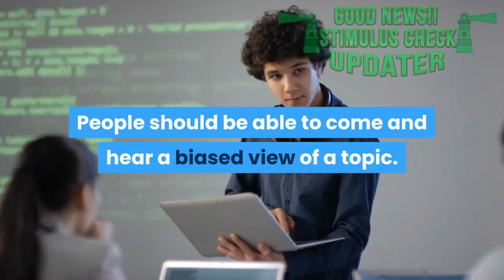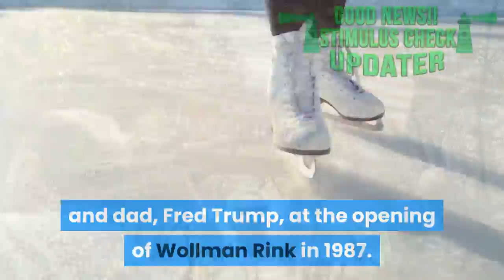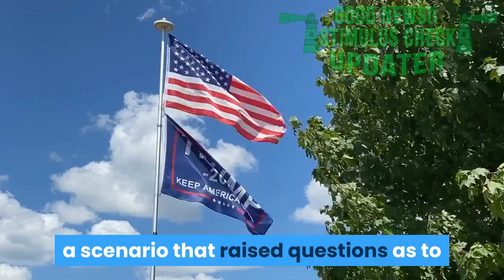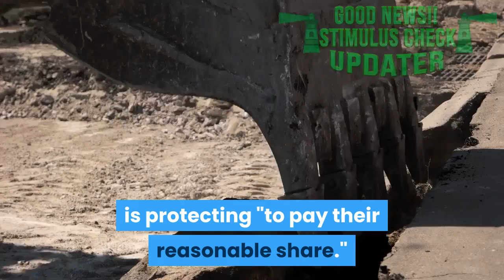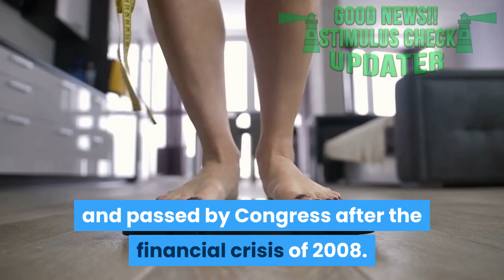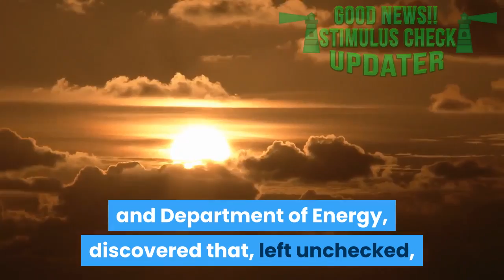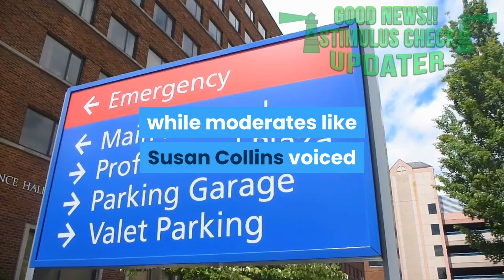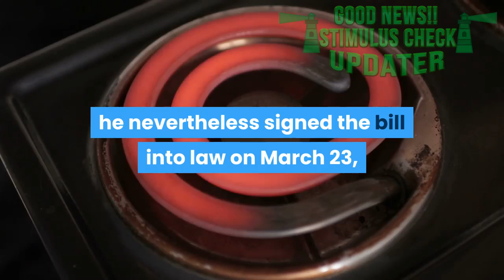THE MINI BIOGRAPHY OF DONALD J. TRUMP PART 1| POLITICIAN BIOGRAPHY MOVIES | BIOGRAPHY AUDIOBOOK FULL